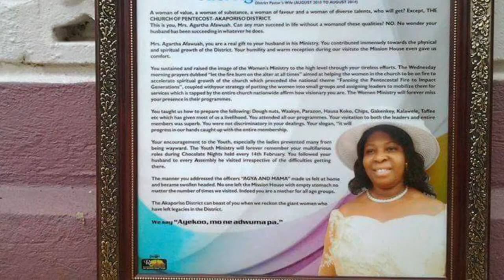Mrs Agartha Afawuah